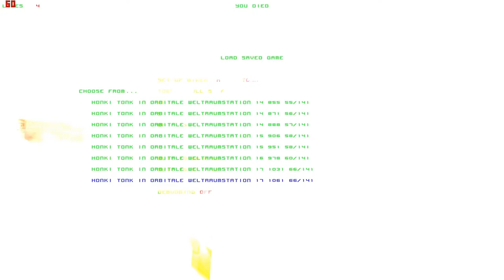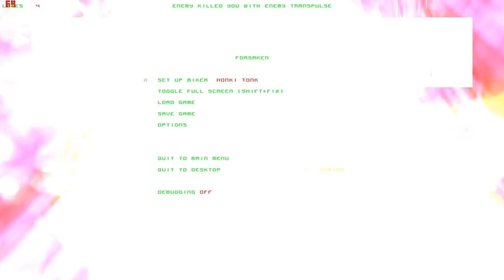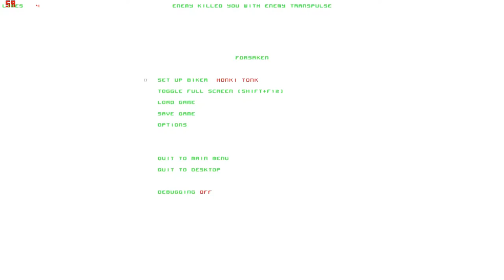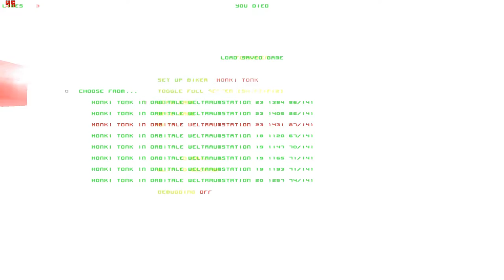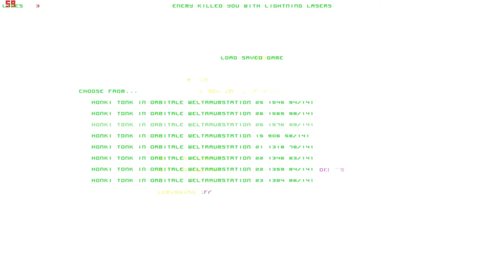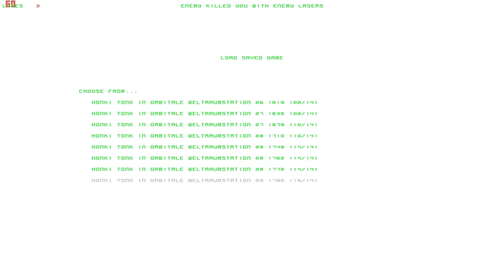Lets Play Forsaken (Total Mayhem) (Blind) 36 - Nutzlose Titan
da wär mir ne Earthshaker lieber.